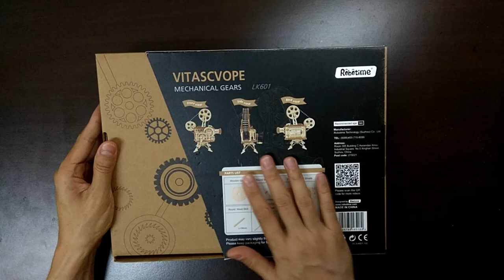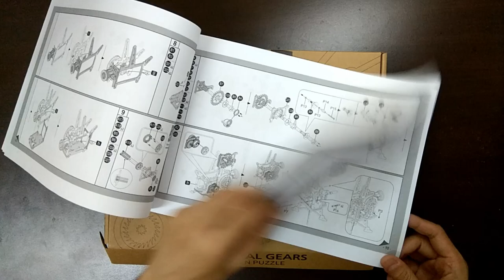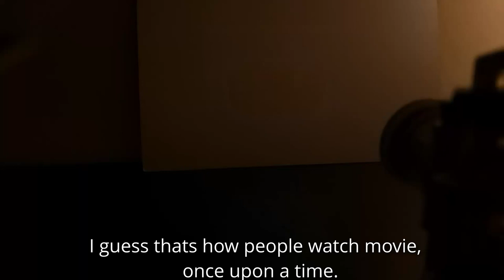Robotime Hand Crank Vitascope ROKR LK601 DIY Film Projector (15% Discount code: yoshiny).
15% Discount code: yoshiny
Thanks to Robotime for sending the Vitascope to me for review。
The Robotime Vitascope is a 3D Wooden Puzzle Model Building Kit THAT REALLY WORKS!
It is launched by Robotime on kickstarter.com.
Please go and check it out !

Yoshiny Yo